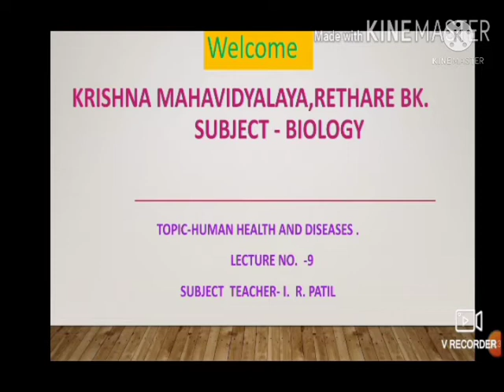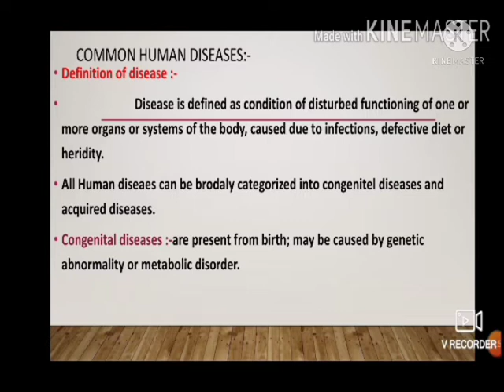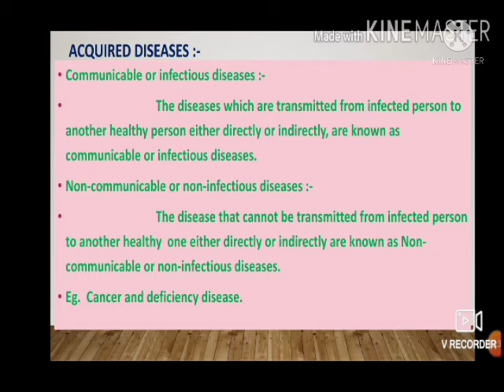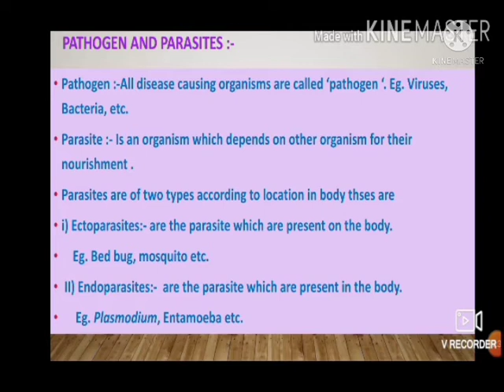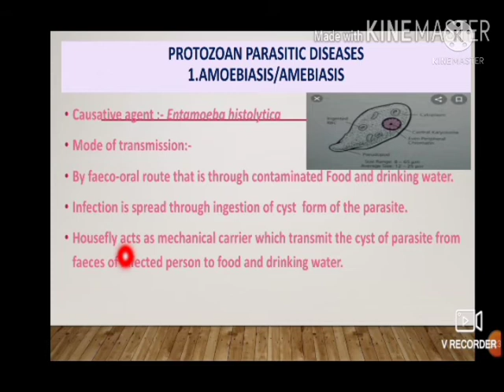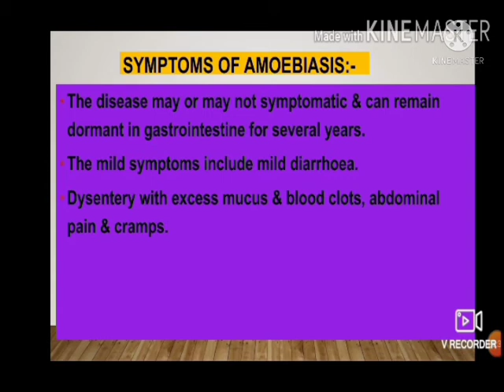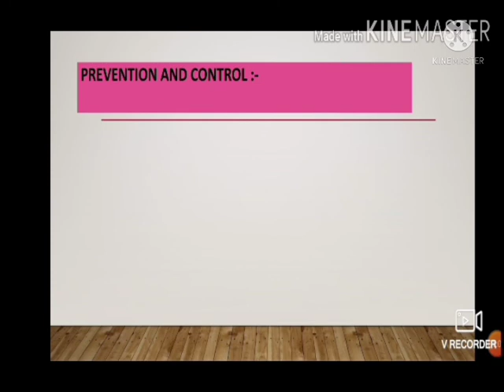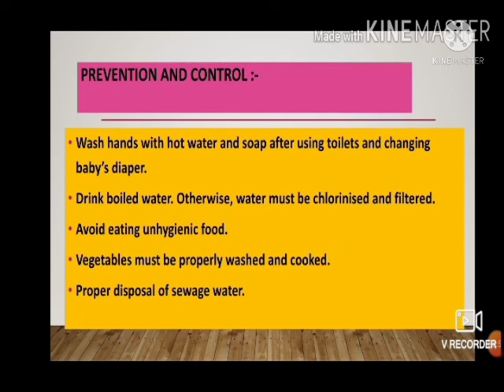Lecture no. 9.topic-human health and diseases.